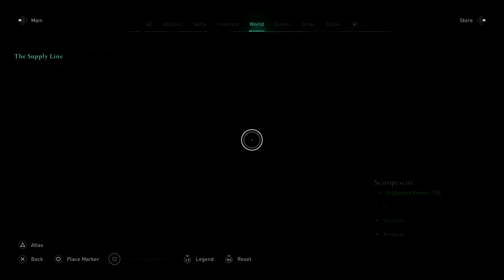Assassin's Creed Valhalla - Playthrough Part 11: What a revelation in Jotunheim; Way too interesting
Assassin's Creed Valhalla - Playthrough Part 11: What a revelation in Jotunheim; Way too interesting. But before I head back to Asgard, I figure it'd be better to check on Ceolbert.